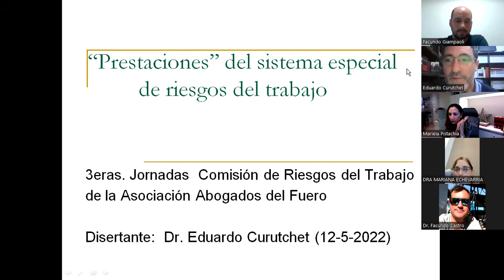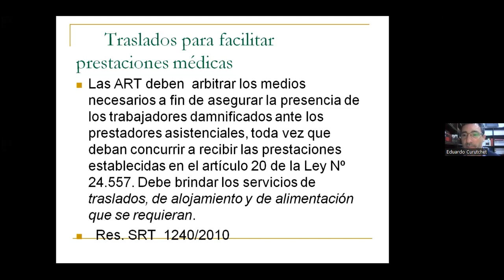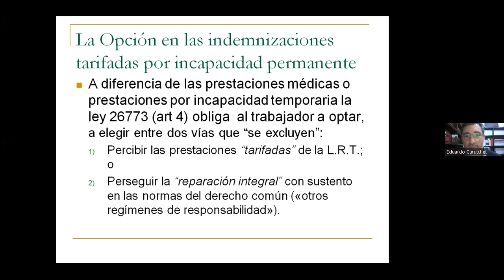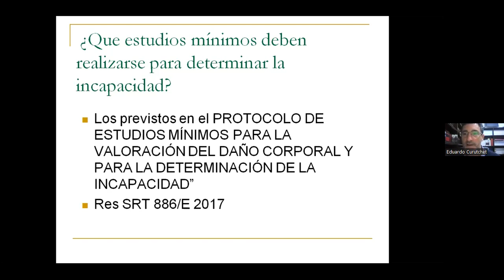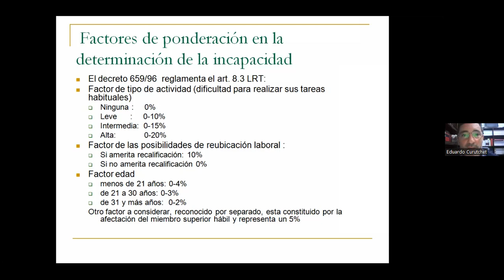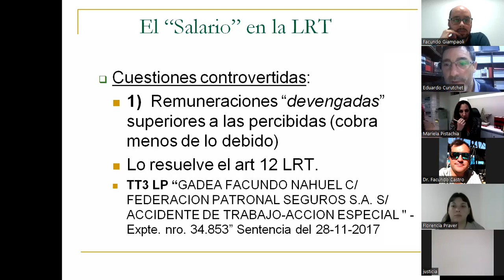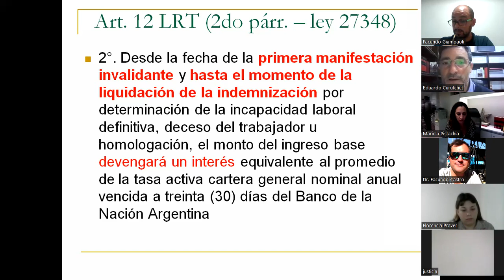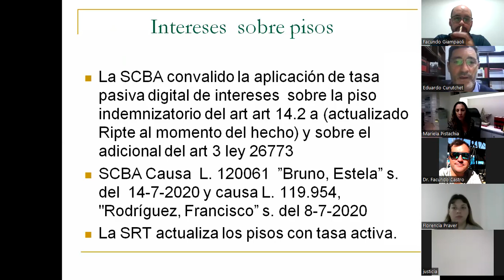Clase 4ta - DR. EDUARDO CURUTCHET - ABOGADOS DEL FUERO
COMPARTIMOS CON UDS. LA CLASE 4TA. DE LAS 3RAS. JORNADAS DE RIESGOS DE TRABAJO DE LA ASOCIACION ABOGADOS DEL FUERO, A CARGO DEL DR. EDUARDO CURUTCHET DONDE SE ABORDARA LA TEMATIVA RELATIVA A LAS "PRESTACIONES DEL SISTEMA DE RIESGOS DEL TRABAJO"